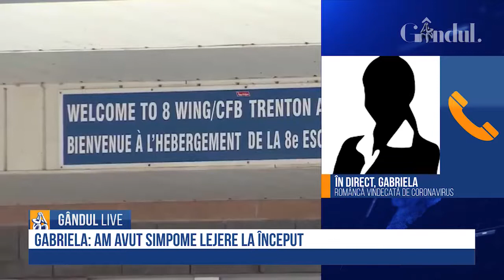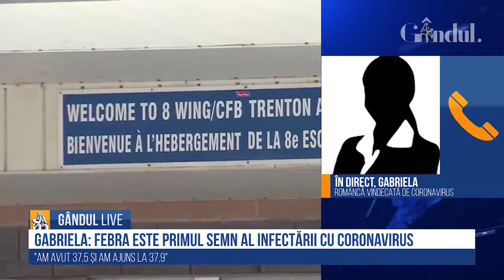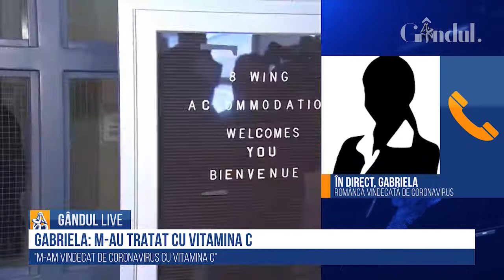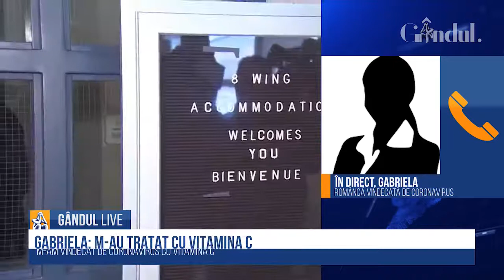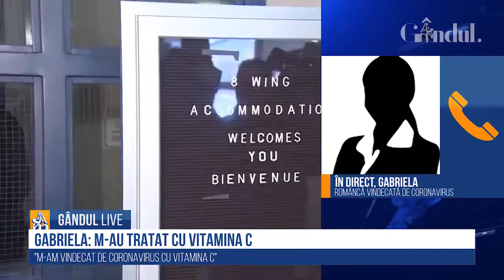GÂNDUL LIVE. Gabriela, româncă videcată de coronavirus care a fost pe vasul Diamond Princess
Gabriela, care vrea să își mențină identitatea anonimă, a povestit în EXCLUSIVITATE la GÂNDUL LIVE experiența prin care a trecut la bordul vasului de croazieră Diamond Princess, care a intrat în carantină în Japonia în luna februarie.